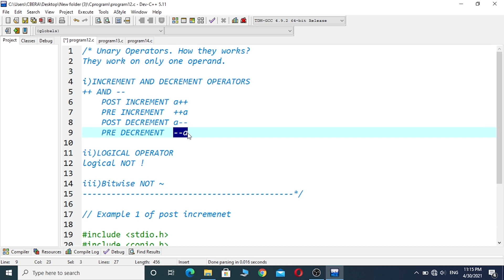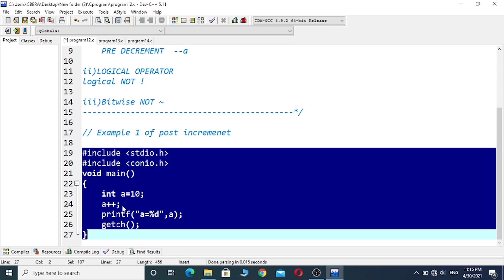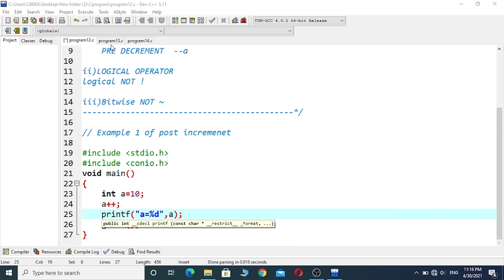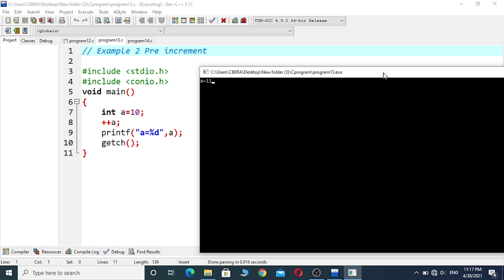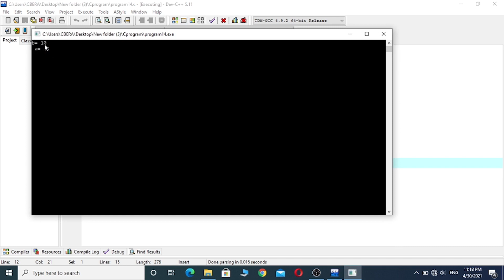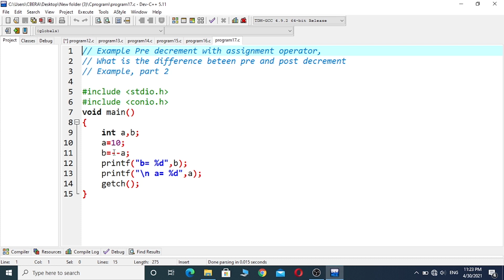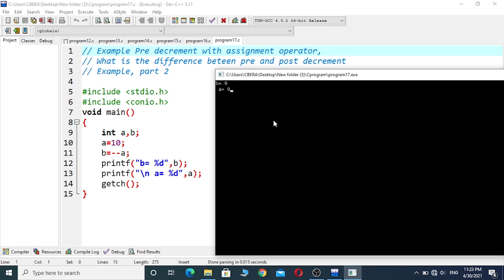Pre increment & Post increment | Pre decrement & Post decrement | Unary operator in C বাংলায়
How to use pre and post increment and decrement all are discussed here very carefully with easy example. Watch till end if you want to clear the difference.
Here you also get the knowledge about What is unary operator and How to use?
What is Operator and Operand?
All these things are discussed in such a way that even a class 6 student can easily grab it.